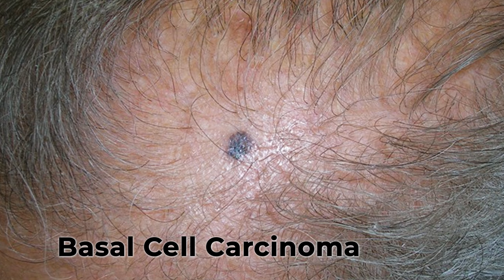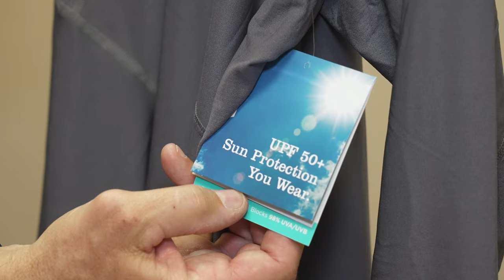PSA: May is Skin Cancer Awareness, and Outdoor Enthusiasts may be at risk.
Larry Ladowski sits down with Dr. Kelle Berggren to discuss the signs, risks, and prevention measures for skin cancer.